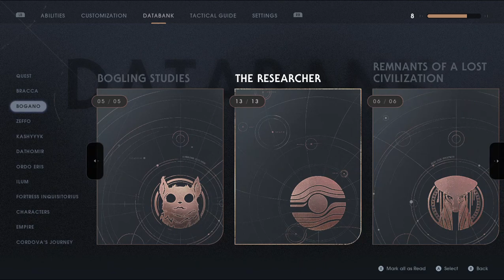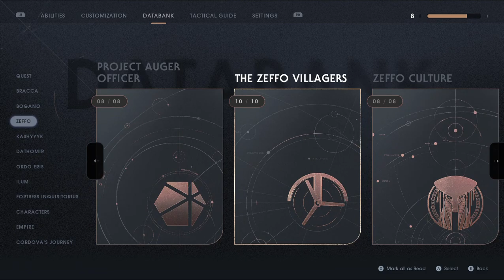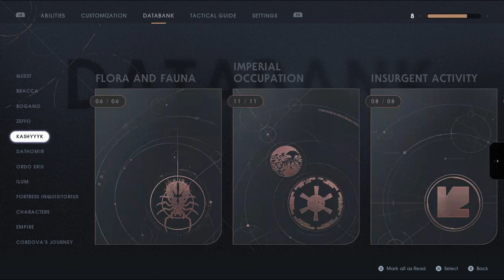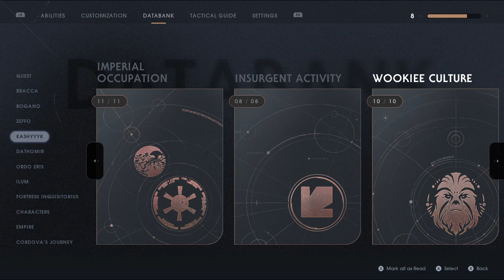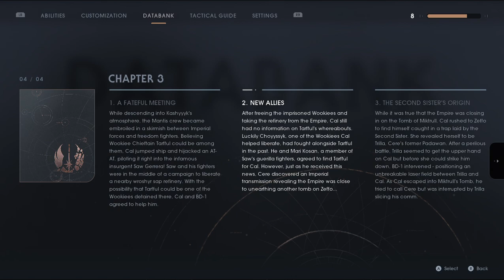Star Wars Jedi Fallen Order. All databank